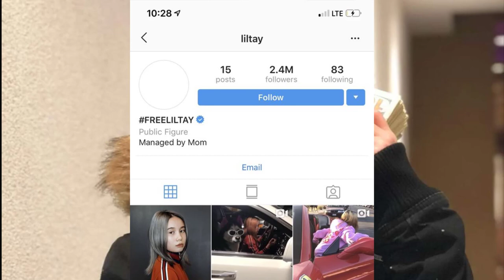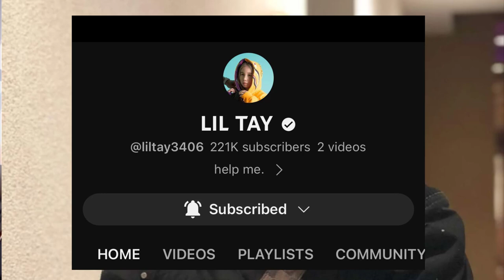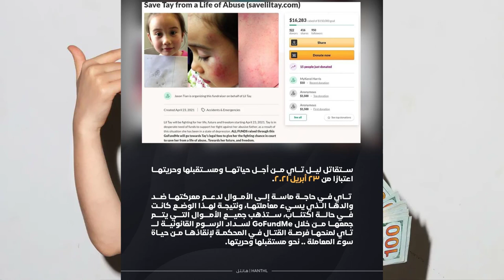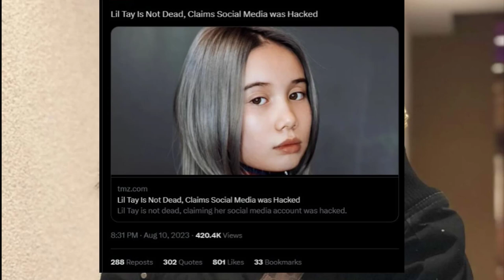فتاة كندية كانت مشهورة جدًا في فترة 2018 ثم إختفت عن الظهور بطريقة غامضة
طفلة عمرها 14 سنة اسمها (ليل تاي) كانت مشهورة جدًا في فترة 2018، ثم انقطعت عن الانترنت واختفى ظهورها تمامًا، وبعد 5 سنوات من هذا الاختفاء عادت اليوم ونُشر خبر وفاتها على حسابها الرسمي دون ذكر أسباب الوفاة
لاتنسىو الإشتراك فى القناة و الإعجاب بالفيديو